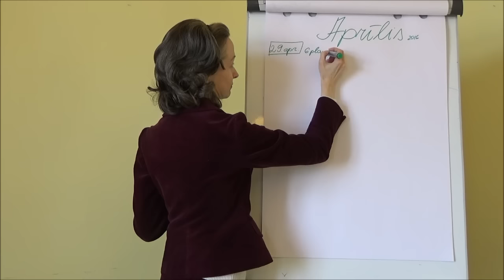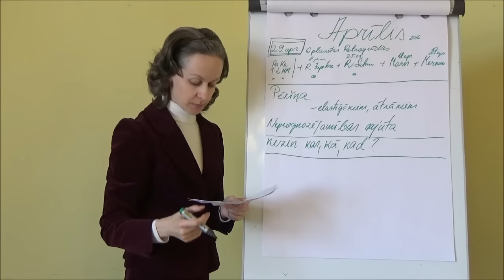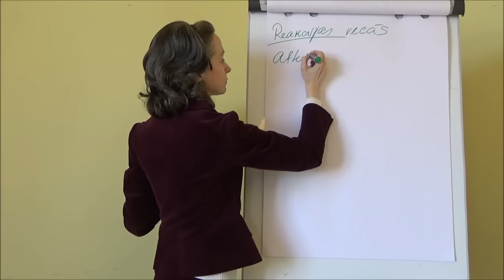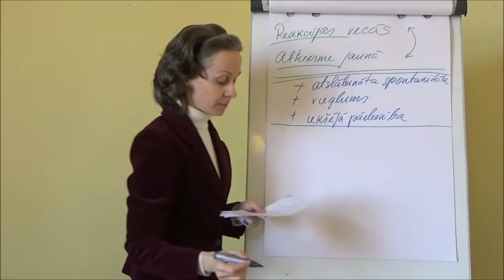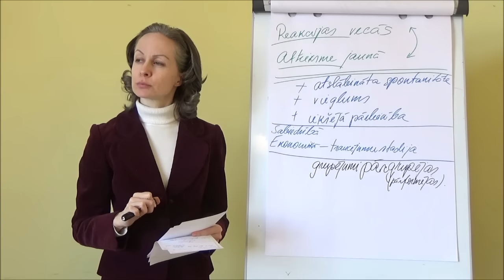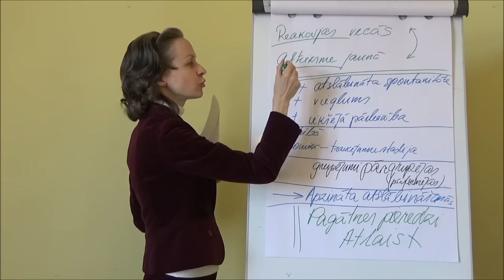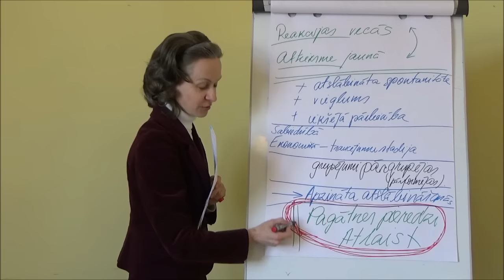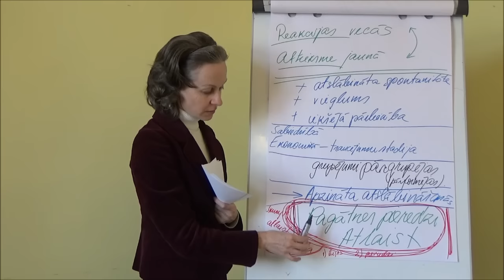Aprīlis 2016 - apstākļi un situācija